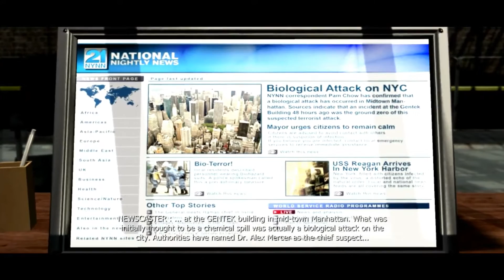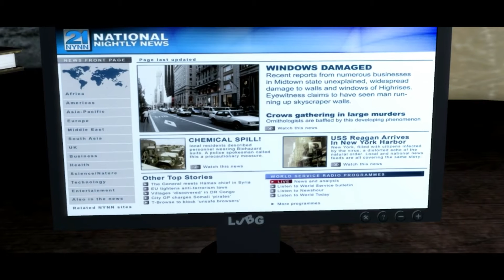★Prototype - In the Web and The Altered World - #7★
This time I managed to squeeze two missions into one video as, at first, I continued destroying army and Blackwatch technology to prevent them from pinpointing my location, and then later I tried to lure GENTEK's head of research near an infected hive. As always, sit back, relax and enjoy!

Prototype (stylized as [PROTOTYPE]) is a 2009 action-adventure open world video game developed by Radical Entertainment and published by Activision.